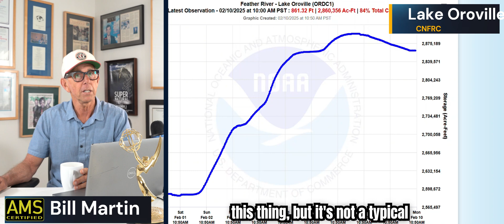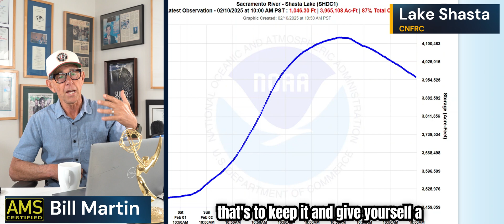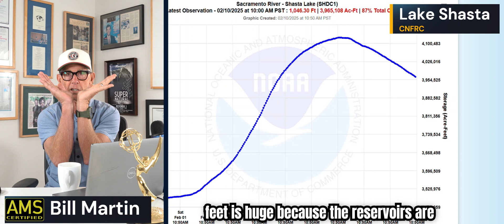Mid Week Storm Looks Strong! Winter Storm Warnings For Sierra. Los Angeles Gets Wet.